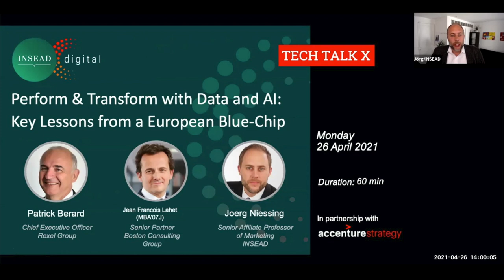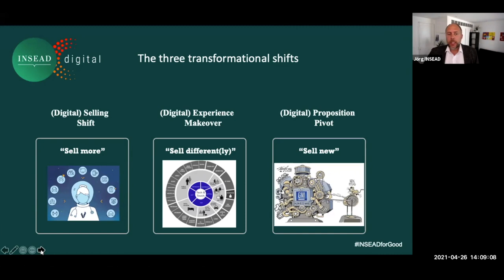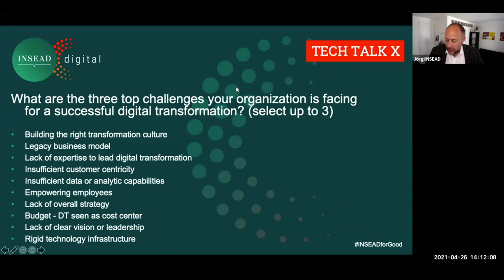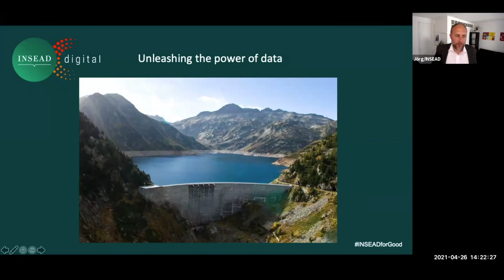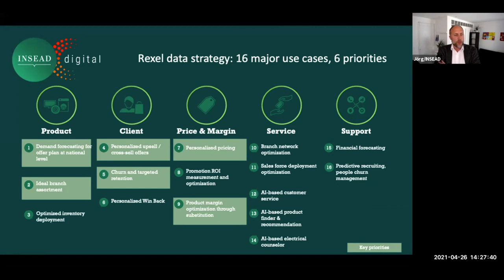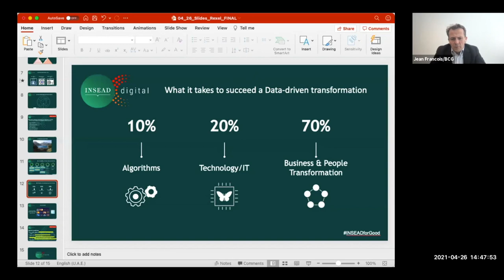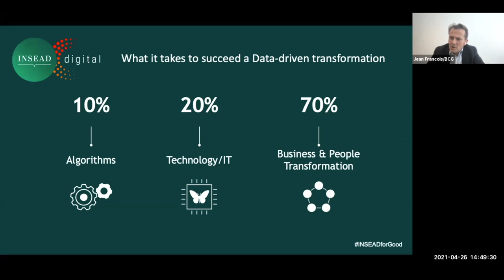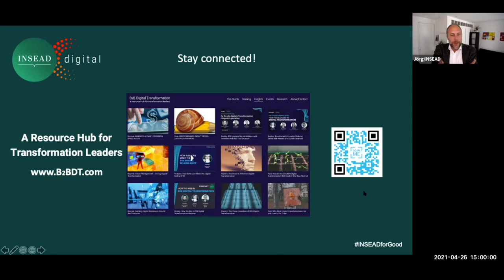Rexel: Perform & Transform with Data and AI: Key Lessons from a European Blue-Chip w/ Joerg Niessing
Follow the digital transformation of one of France’s largest legacy companies Rexel – a global distributor of electric products and services in the energy sector – with Patrick Berard, CEO of Rexel. With 24,000 employees and 12.6bn euros revenue in 2020, Rexel has successfully performed and transformed in recent years by embracing the power of data and AI. Today, Rexel provides a wide range of data powered sustainable and innovative solutions in 25 countries globally.